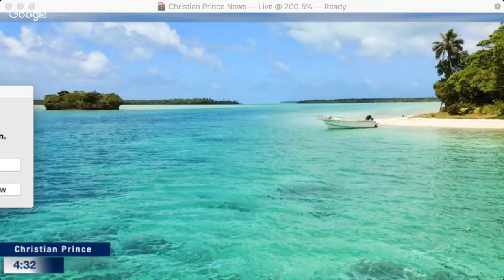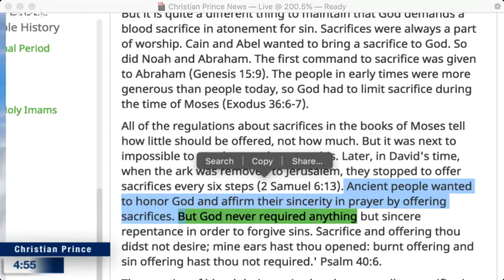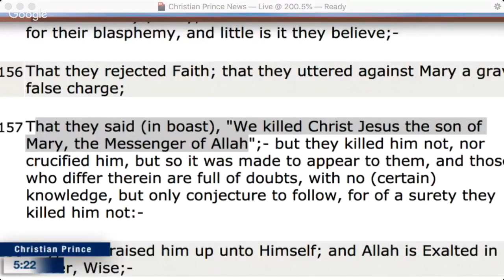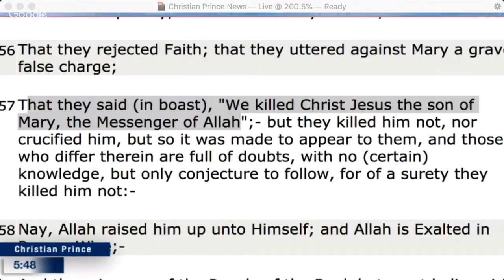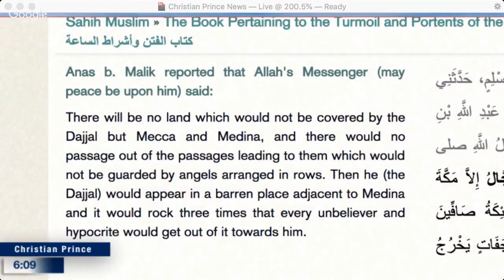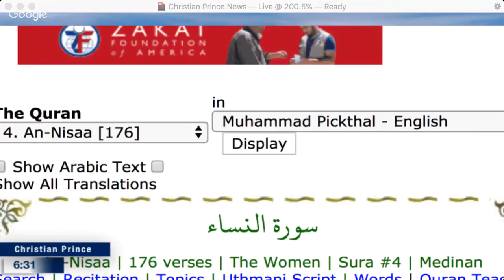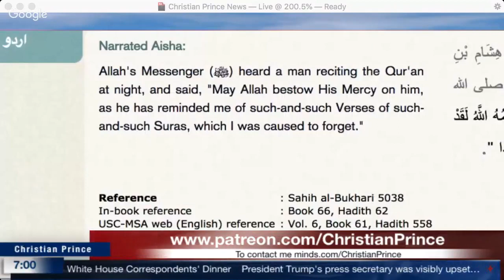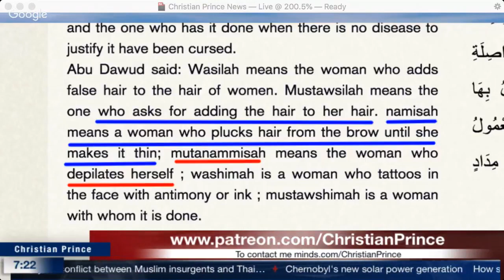Christian Prince - Who Died On The Cross?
This is a repost of a Christian Prince Live Stream video from April 29, 2018. It was streamed live at the Arab4Christ YouTube Channel.  If you want to take advantage of YouTube's Live Chat Replay feature and join in the discussion in the comments section use these Links –